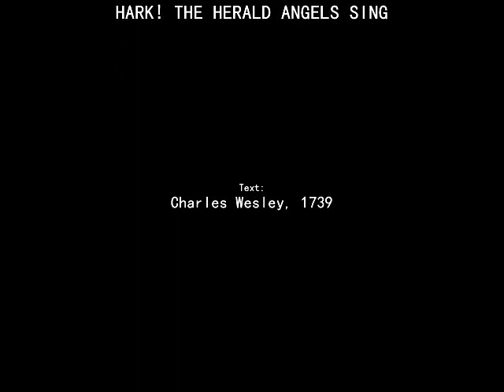Hark! The Herald Angels Sing (Adaptation)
Text: Charles Wesley, 1739

Piano Arrangement: TQ Solis, Jr.

Orchestration: Elvis Somosot

Vocals: Fr. J. Roel Lungay

2
Christ, by highest heav’n adored,
Pleased in flesh with us to dwell,

3
Ris’n with healing in his wings.
Born to give us second birth.

(Repeat 1)

Text: Charles Wesley, 1739. Public Domain